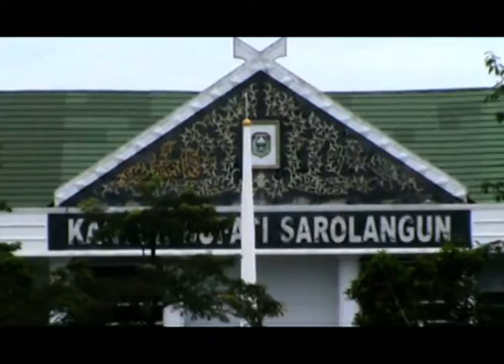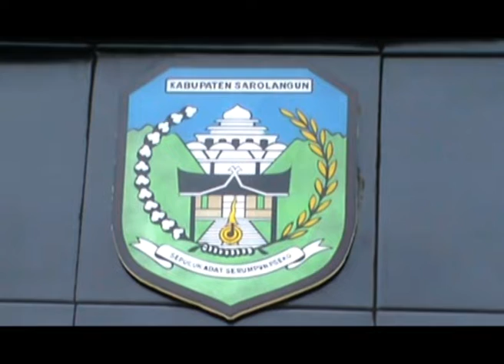PEMKAB ANGGARKAN RP 500 JUTA UNTUK PONPES